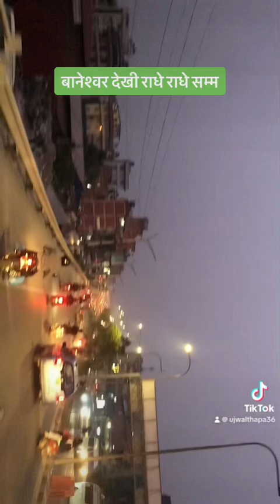बानेश्वर देखी राधेराधे सम्म